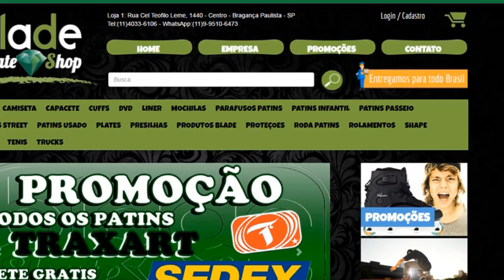Como andar de patins - Primeiros Passos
Aprenda a patinar facilmente, seguindo com atenção dicas simples você consegue patinar facilmente.

Use seu cupom eletrônico Zamba de 5% na GOROLLER.COM.BR